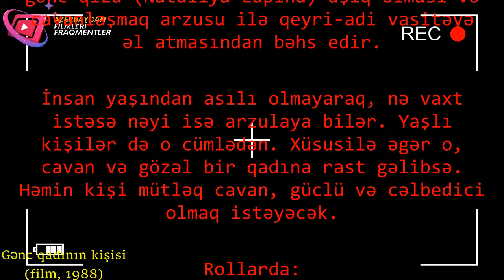Gənc qadının kişisi (film, 1988) Azerbaycan Filmleri Fraqmentler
Filmdə yaşlı kişinin (Həsənağa Turabov) gənc qıza (Nataliya Lapina) aşiq olması və cavanlaşmaq arzusu ilə qeyri-adi vasitəyə əl atmasından bəhs edir.
İnsan yaşından asılı olmayaraq, nə vaxt istəsə nəyi isə arzulaya bilər. Yaşlı kişilər də o cümlədən. Xüsusilə əgər o, cavan və gözəl bir qadına rast gəlibsə. Həmin kişi mütləq cavan, güclü və cəlbedici olmaq istəyəcək.
Filmin qəhrəmanları arasında baş verən münaqişə bu fikir üzərində qurulmuşdur. Bu filmi müasir nağıl adlandırmaq olar. Burada sehrli motivlər də var, müasir həyatın reallığı da.
...Rejissor: Cahangir Mehdiyev
...Filmin direktoru: Sahib Quluzadə
...Məsləhətçi: İdris Əsgərov (hüquq məsləhətçisi)
...Çalır: SSRİ Dövlət Kinematoqrafiya İdarəsinin Simfonik Orkestri
...Dirijor: Konstantin Krimets
...Redaktor: Aliyə Əliyeva
...İnzibatçı: İ. Həsənov, İ. İsgəndərov, P. Soltanov
...Geyim üzrə assistent: X. Əminağayeva
...Montaj üzrə assistent: Tamilla Muxtarova
...Rejissor assistenti: Y. Əhmədov
...Operator assistenti: Adil Abbas
...Rəssam assistenti: İ. Əliyev

Rollarda:
.Həsənağa Turabov — Rauf
.Əjdər Həmidov — Əsgərov
.Məlik Dadaşov — Arif
.Məmməd Əlili — Ağarəfi
.Nataliya Lapina — Kama
.Cahangir Aslanoğlu — qayınata
.Leyla Bədirbəyli — qayınana
.Laləzar Mustafayeva — Xalidə
.Mariya Kapnist — Nadirova
.Aleksandr Şarovski — rəis
.Lətifə Əliyeva — Aliyə
.Nizami İsmayılov — prokuror
.Rəhman Rəhmanov — Almazov
.N. Həsənov
.M. Məmmədov
.Y. Əhmədov
.Sahib Quluzadə
.Məleykə Əsədova — katibə